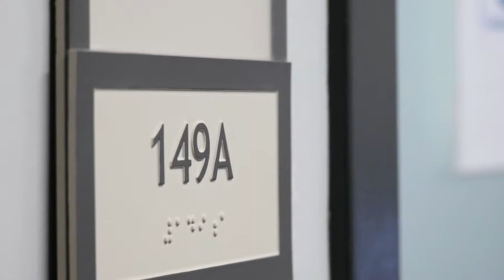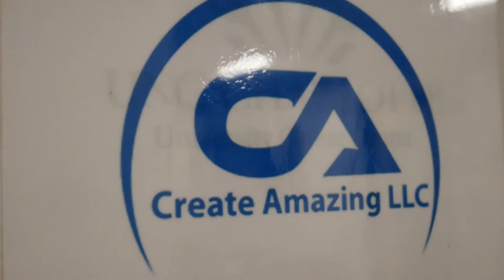UNC-C Mock Interview Program (Create Amazing LLC)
Create Amazing LLC visits University of North Carolina (Charlotte) to partner in the 2018 Mock Interview Program.
IG & Snapchat: Create Amazing LLC